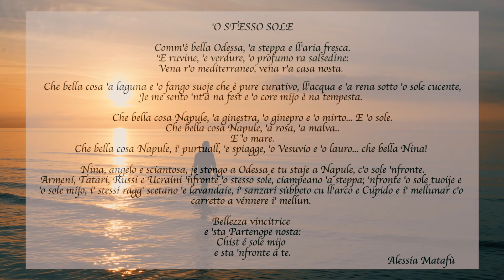'O sole mio - Rino Matafù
'O STESSO SOLE

Comm'è bella Odessa, 'a steppa e ll'aria fresca.
'E ruvine, 'e verdure, 'o profumo ra salsedine:
Vena r'o mediterraneo, vena r'a casa nosta.

Che bella cosa 'a laguna e 'o fango suoje che è pure curativo, ll'acqua e 'a rena sotto 'o sole cucente,
Je me sento 'nt'â na fest e 'o core mijo è na tempesta.

Che bella cosa Napule, 'a ginestra, 'o ginepro e 'o mirto... E 'o sole.
Che bella cosa Napule, 'a rosa, 'a malva..
E 'o mare.
Che bella cosa Napule, i' purtuall, 'e spiagge, 'o Vesuvio e 'o lauro... che bella Nina!

Nina, angelo e sciantosa, je stongo a Odessa e tu staje a Napule, c'o sole 'nfronte.
Armeni, Tatari, Russi e Ucraini 'nfronte 'o stesso sole, ciampeano 'a steppa; 'nfronte 'o sole tuoije e 'o sole mijo, i' stessi ragg' scetano 'e lavandaie, i' sanzari sùbbeto cu ll'arco e Cupido e i' mellunar c'o carretto a vénnere i' mellun.

Bellezza vincitrice
e 'sta Partenope nosta:
Chist é 'o sole mijo
e sta 'nfronte a te.

                                                          Alessia Matafù

Location:  Alassio (SV)